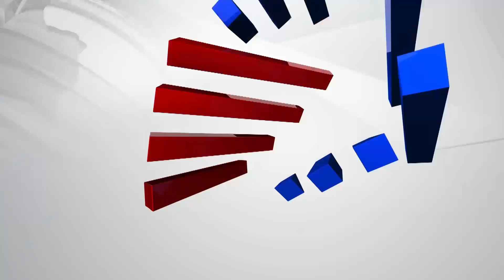Allu Arjun; ಪತ್ರಕರ್ತರ ಬಳಿ ಕ್ಷಮೆ ಕೇಳಿದ ಅಲ್ಲು ಅರ್ಜುನ್ | Pushpa Movie Team Press Meet In Bengaluru